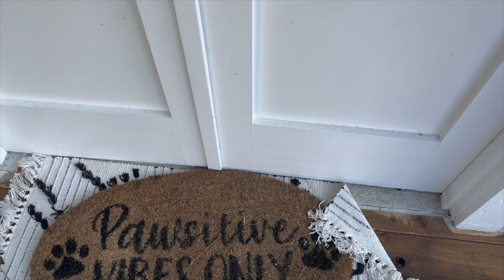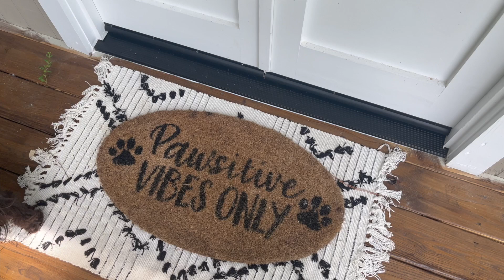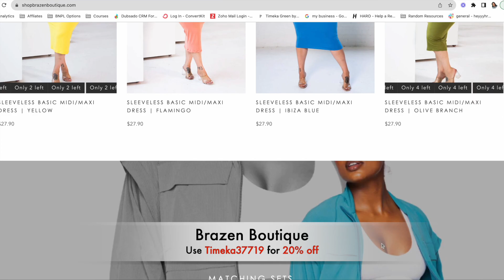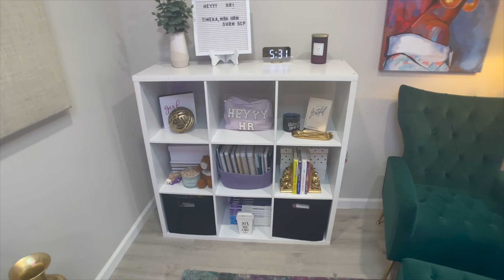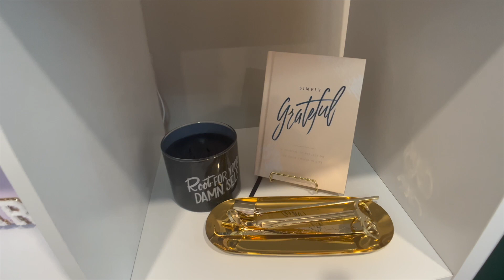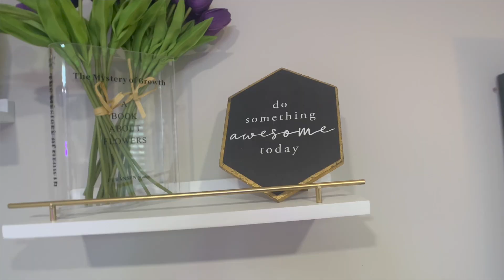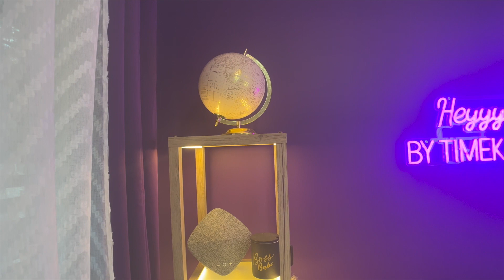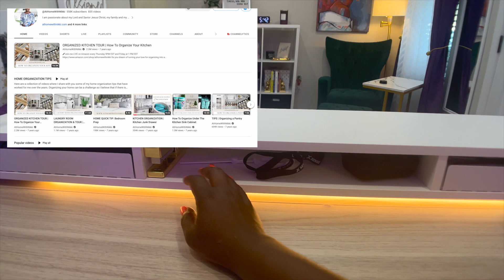Jaw-Dropping She Shed/Studio Transformation: Before and After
After 3 months, my she-shed/YouTube studio is all done! With 5 different backgrounds, upgraded lighting, and improved sound, I feel pretty darn good about the finished product!

Neon Light (Heyyy HR by Timeka Green)

Get alerts so you'll be the FIRST to see it!

PR & Gifting:
307 N. Goose Creek Blvd

Mailing Address:
307 N Goose Creek Blvd. #2556
Goose Creek, SC 29445